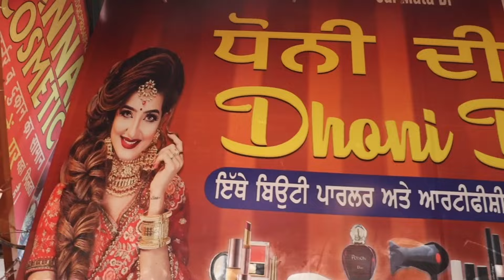करवाचौथ Special Rs-2 से शुरू Cosmetic के पुरे Ludhiana में ये Rate यही Dhoni Di hatti Ludhiana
Address: Dhoni Di hatti cosmetic kucha no.8 ludhiana Filedganj

Searching Tag👉
Punjabi Suits
Winter Collection
Pashmina wale suits
Sharaa Garaara
woolen cardigans

Shirt manufactur
T-shirts
# Krishan_di_hatti